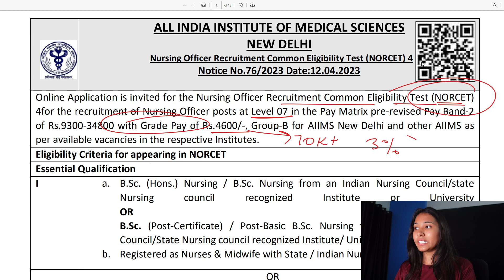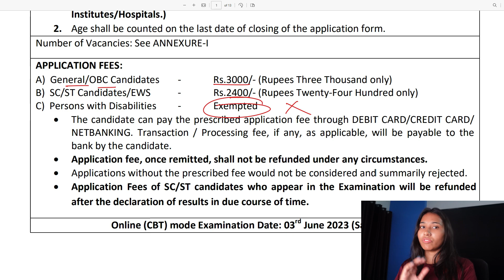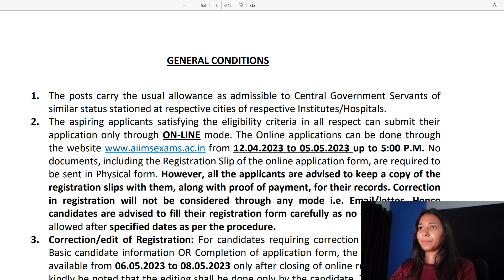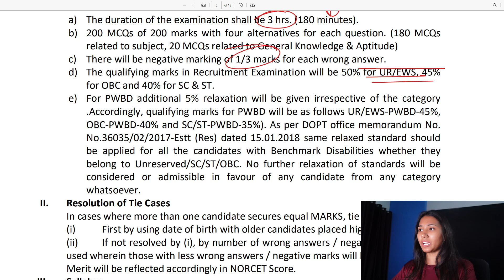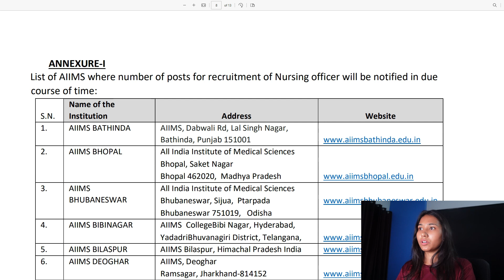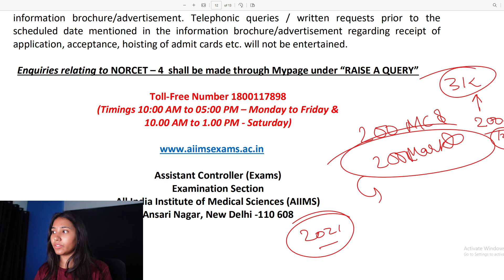NORCET 2023 | NORCET Salary, NORCET CUTOFF, AIIMS Nursing Officer Recruitment 2023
0:00 Introduction
1:33 Salary
2:23 Qualification
3:09 Age Limit
3:42 Application Fee
4:57 Exam Pattern
7:08  Cutoff